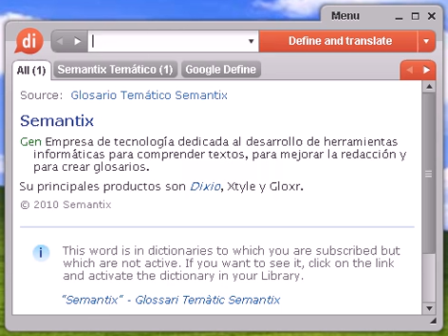Definición de verdadero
Source:  Tesauro Español (OpenThesaurus) verdadero 1 genuino, puro, natural, auténtico, propio, acreditado 2 legítimo, cierto, auténtico, genuino, legal, lícito, oficial, permitido, razonable, probado, seguro, propio 3 real, existente, efectivo, positivo, vivo, actual, auténtico 4 real, seguro, cierto, serio, efectivo, definitivo 5 veraz, verídico, fiable, real, exacto, auténtico, probado, serio © OpenOffice.org

verdadero, diccionario, define, definir, significado, español, castellano, Dixio, verdadera, verdaderas, verdaderos